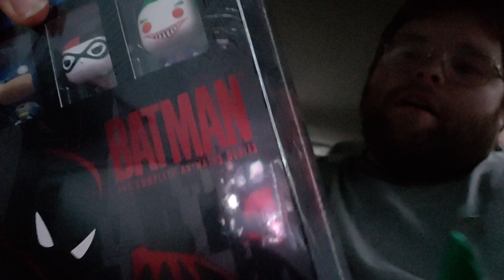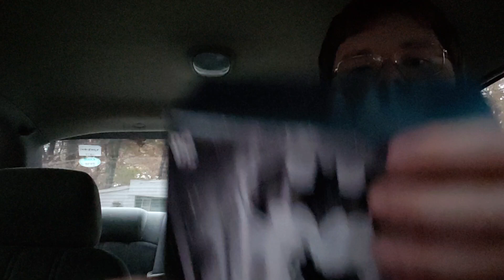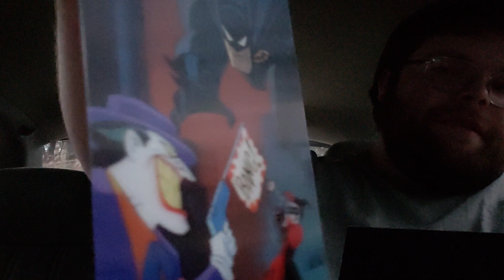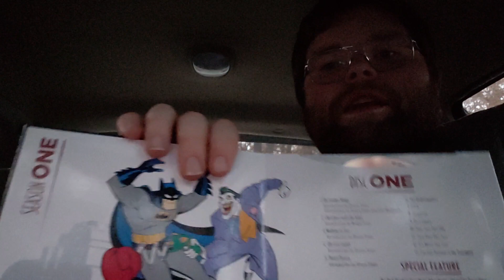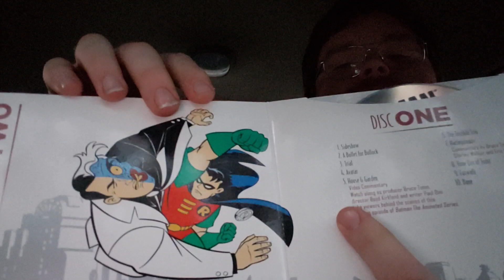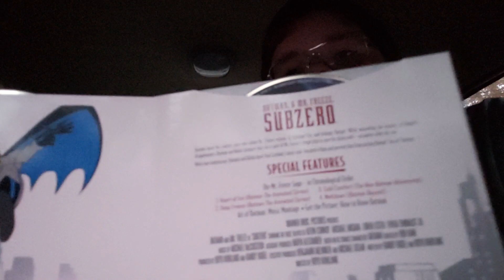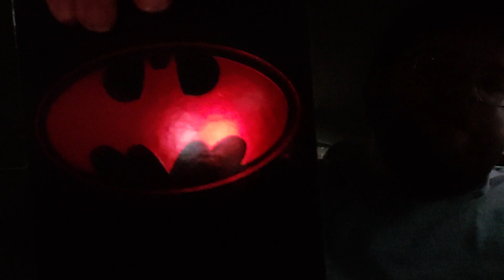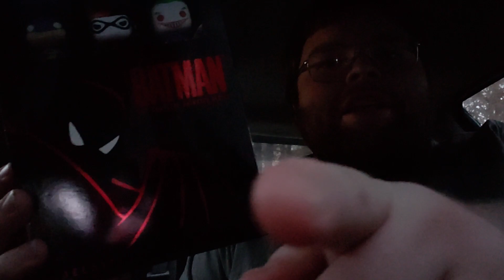Batman The Animated Series Limited Edition UnBoxing!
TCT unboxes his new Batman the animated series limited edition box set.